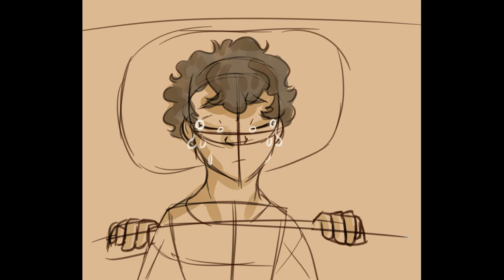Dysphoric (By cavetown) || Anamatic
This song does not belong to me, it belongs to cavetown. The only thing I own is the art.

Please check out cavetown, his songs are great!